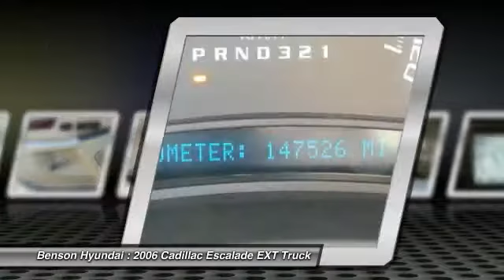2006 Cadillac Escalade EXT Spartanburg SC C1102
2006 Cadillac Escalade EXT

Benson Hyundai
2550 Reidville Road

ONE OWNER, CLEAN CARFAX, CARFAX CERTIFIED, NON-SMOKER, and LEATHER. White Diamond, Leather, 7 Speakers, Front dual zone A/C, Heated door mirrors, Memory seat, Pedal memory, Power door mirrors, Power windows, Rear audio controls, Remote keyless entry, Steering wheel mounted audio controls, and Universal Home Remote. There is no better way to slide your way into the good life than with this terrific 2006 Cadillac Escalade EXT. This fantastic Cadillac is one of the most sought after used vehicles on the market because it NEVER lets owners down. We believe that every customer deserves to be treated with the upmost respect and have a memorable experience in dealing with our dealership! We provide this service by going above and beyond what is expected! We believe that purchasing an automobile should be a long term experience that is second to none, making each and every transaction pleasant & fun with excitement and integrity!